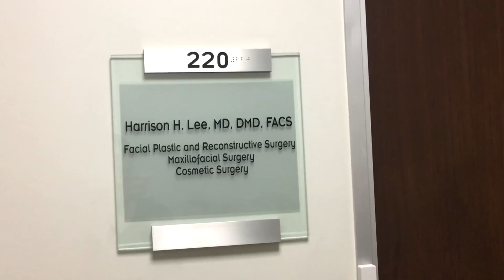Kristin Got Photoshopped To A "Fashion Model Standard" • Ladylike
Kristin asked three different plastic surgeons to say what they’d change about her face to turn it into a model’s… and this is what they said.

Ladylike
We are so excited to have you here. Lady test, lady stay-tuned.

MUSIC
SFX Provided By AudioBlocks

STILLS
Syringe with clear liquid on white background
TS Photography/Getty Images
Multi Color Dyes Exploding in Liquid
Mimi Haddon/Getty Images

EXTERNAL CREDITS
Rose Surnow

Dr. Harrison Lee
Dr. Linda Li
Dr. David Amron